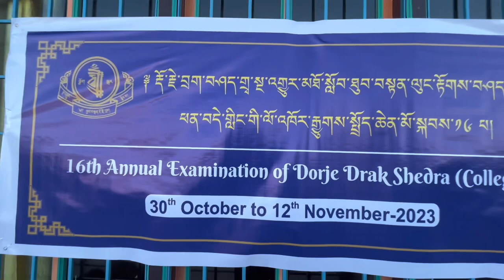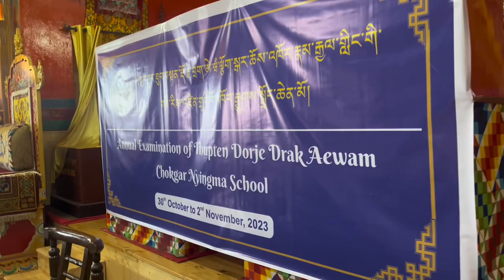Annual examination of Dorje Drak Shedra/college and Dratsang/school 2023